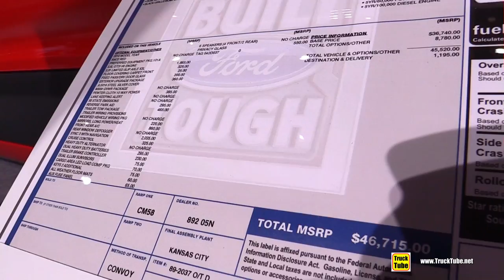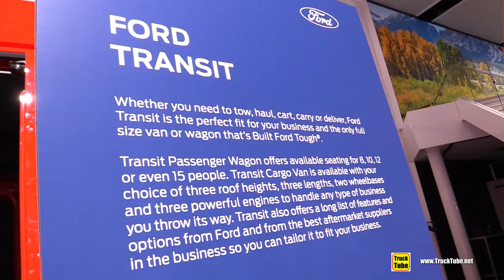2018 Ford Transit 250 Van - Exterior and Interior Wakaround - 2018 Detroit Auto Show